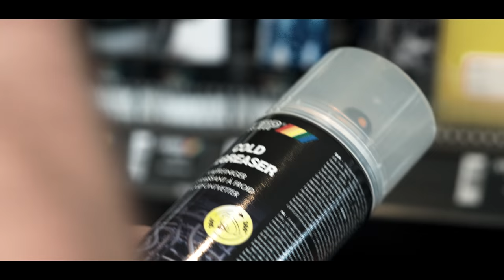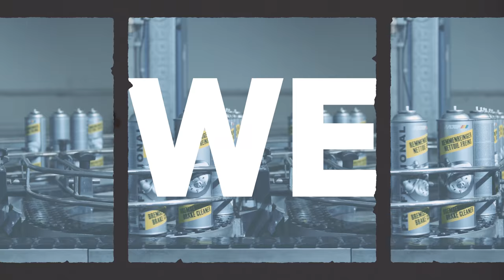We are the European Aerosols Group - Corporate film [previously Motip Dupli]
With the brands MOTIP, DUPLI-COLOR, presto and ColorMatic, European Aerosols, formerly MOTIP DUPLI Group, is mainly active in the automotive, the do-it-yourself and the industrial markets with a large assortment of aerosols. Varying from high quality professional (car) lacquers to more technical products, such as brake cleaners and silicone sprays.